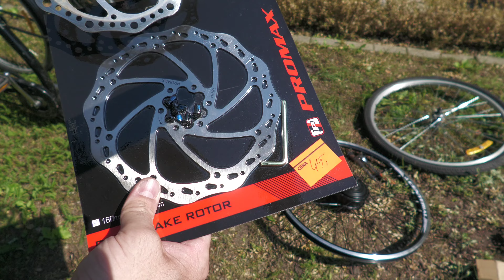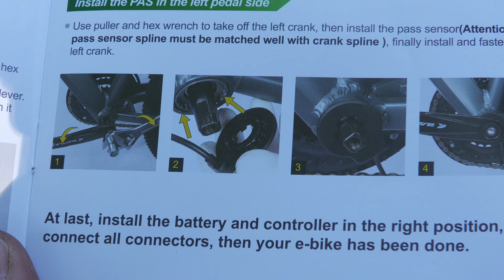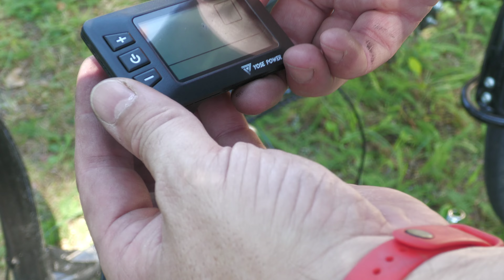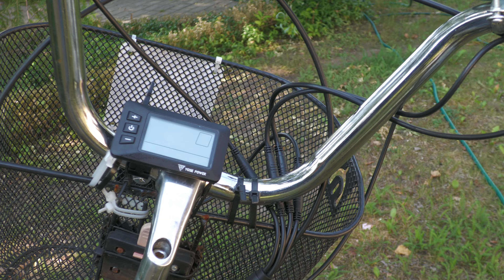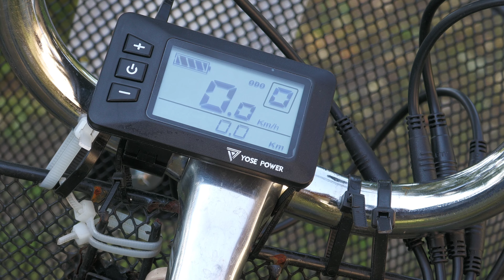Konwersja Twojego ulubionego roweru na elektryczny przy pomocy YOSEPOWER.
Projekt Kogeneracja
Zapraszam do grupy na FaceBook: